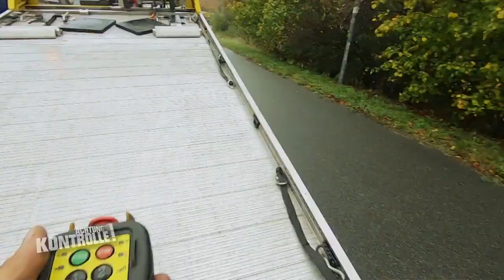Heftiger Blechschaden! Abschleppen mit Fingerspitzengefühl! | 1/2 | Kabel Eins | Achtung Kontrolle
► Ganze Folge auf JOYN Abschlepper Michael wird zu einem Unfall gerufen. Das Auto fährt nicht mehr und muss abgeschleppt werden. Die gute Nachricht: Beim Unfall ist niemand verletzt worden.